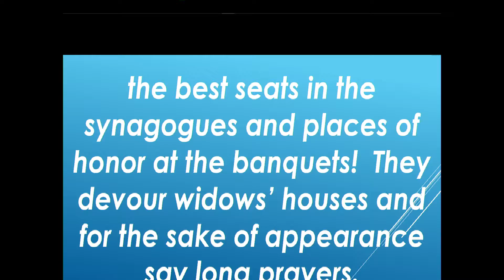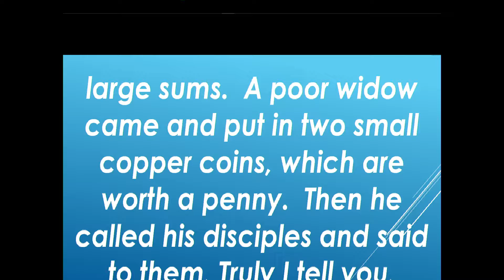FCC Mount Carmel Sunday Church Service - 11/7/2021